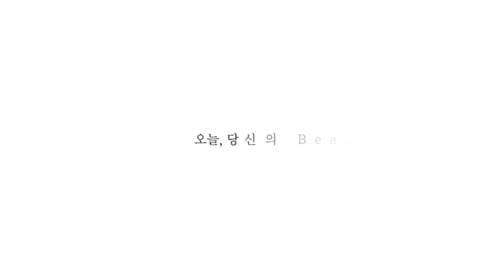ep.4 차홍 헤어고민 상담소| 축 처지는 앞머리 해결법 | ep.4 chahong hair counseling center | How to fix sagging bangs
차홍 고민 상담소가 문을 열었어요!
얇고 처지는 머리가 힘들었던 고객님과 함께
혼자서도 쉽게 볼륨 살리는 방법을 알아보았습니다☺
습한 날씨에도 흔들리지 않는 볼륨을 위한 꿀팁이니 꼭 따라해보세요 ❤

✓영상에서 사용한 제품 Used product
- 픽스 볼륨 헤어 스프레이 Fix Volume Hair Spray